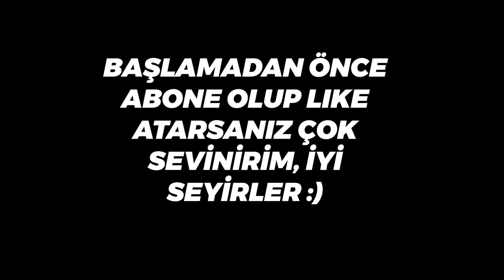Korece Valorant Oynadım | Valorant Sova Gameplay - Valorant Sova Oynanış - Valorant Sova Taktikleri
Merhaba arkadaşlar, bu videoda Valorant dil ayarlarını Korece yaparak oynadığım dereceli maçları paylaşıyorum. Icebox maçı yeni sezon güncellemesi öncesi olduğu için eski sürümdü.